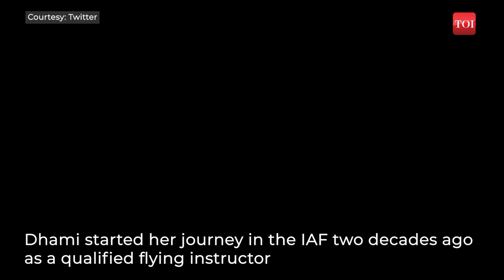Meet Group Captain Shaliza Dhami, the first woman in Indian Air Force history to command Combat Unit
Group Captain Shaliza Dhami becomes the first woman to take over command of Indian Air Force combat unit. On the eve of Women's day, Group Captain Shaliza Dhami has been selected by the Indian Air Force to take over a frontline combat unit's command in the western sector. Dhami started her journey in the IAF two decades ago as a qualified flying instructor. She has logged over 2,800 hours of flying. Previously, she has also been the western sector's flight commander for a helicopter unit. At present, she is posted in the frontline command headquarter's operations branch.